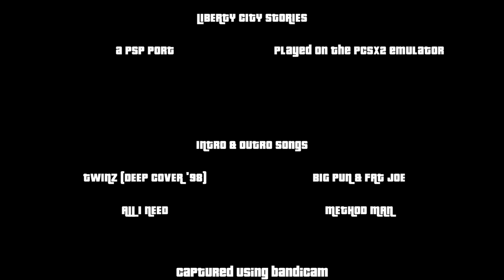RVG Does Liberty City Stories! Snuff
NSFW --  RVG doesn't chaw tobacco or dip, but he does snuff.

Hope you enjoyed the video.  If you have San Andreas for the PC, you should try out SAMP(San Andreas Multiplayer), and then play at sacnr.com(San Andreas Cops and Robbers).